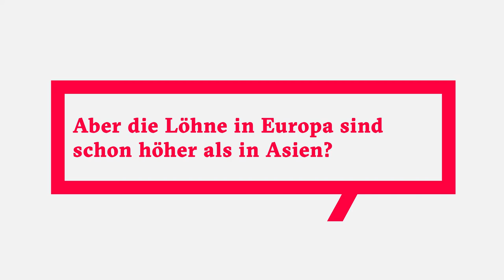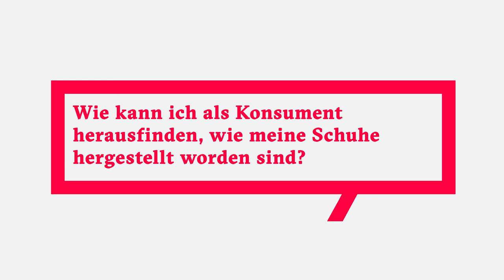Daniela Kistler, Fachexpertin bei Public Eye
Daniela Kistler, Fachexpertin für Schuhe und Textiles bei Public Eye, zu den Arbeits- und Produktionsbedingungen in der Schuhindustrie und weshalb "Made in Europe" keine Garantie ist für bessere Bedingungen